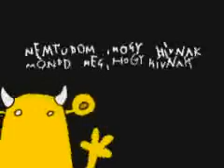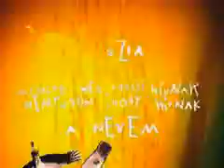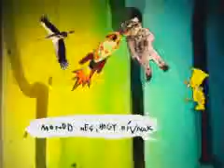Little Cow- Kistehén- Szia Zoli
Szia Zoli!
Mondd meg, hogy hívnak!
Nem tudom, hogy hívnak a nevem!

Szia Mari!

Szia Bori!

Szia Geri!

Szia Sanyi!

Szia Béla!

Szia Laci!

Szia Ati!

Szia Eszti!

Szia Kata!

Szia Edit!

Szia Gabi!